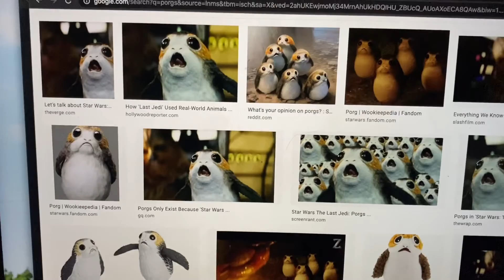Star Wars PSA - DAPSIES Film Festival 2020